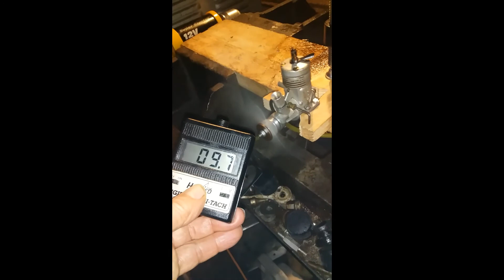Super Tigre G20 diesel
Test di un vecchio motore Super Tigre G 20 diesel ( 1970 ) Carburante D. 2000 della ditta Model Tecnich , elica APC 8X4.